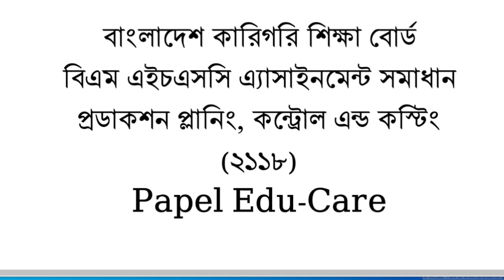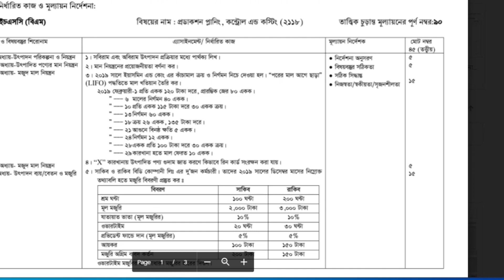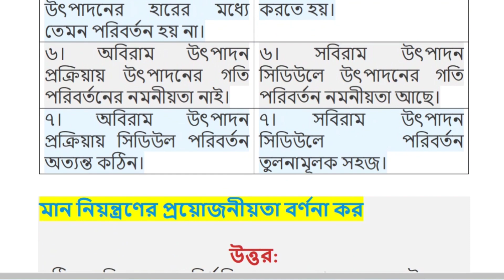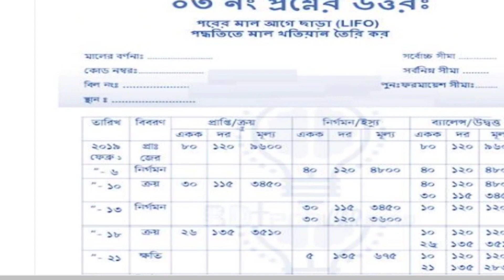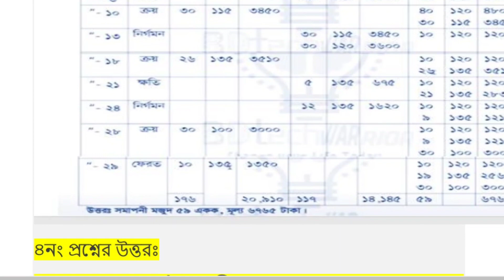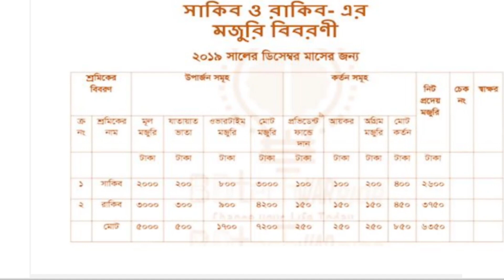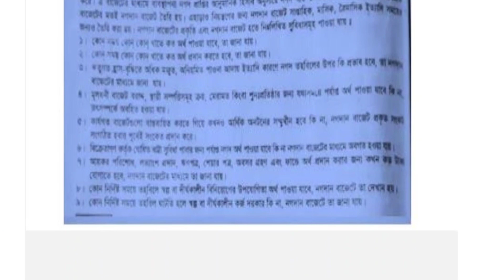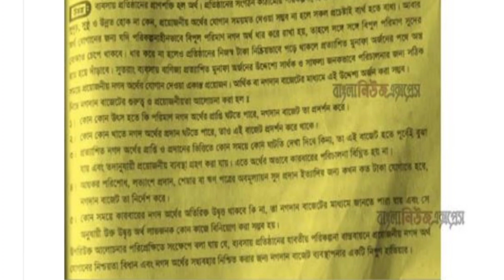HSC BM Production Planning Control and Costing assignment solution । এইচএসসি বিএম প্রডাকশন উত্তর।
HSC BM Production Planning Control and Costing assignment solution । এইচএসসি বিএম প্রডাকশন প্লানিং, কন্ট্রোল এন্ড কস্টিং এসাইনমেন্ট উত্তর।

বাংলাদেশ কারিগরি শিক্ষা বোর্ড এর অধীনে এইচএসসি বিএম একাদশ শ্রেণির প্রডাকশন প্লানিং, কন্ট্রোল এন্ড কস্টিং এ্যাসাইনমেন্ট সমাধান নিয়ে আজকের ভিডিওতে আলোচনা করা হয়েছে।